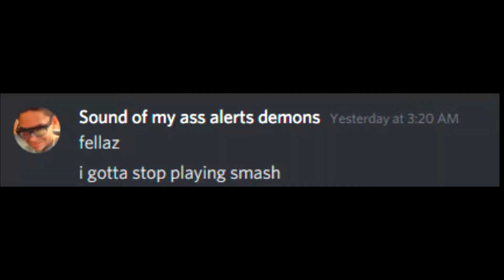GTGay 5: Minority Deleter 3 / GTA 5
Day 3 of uploading every day.
A shorter video, but I plan on making longer videos like this! (We had no set goal so we just goofed off for 30 minutes)